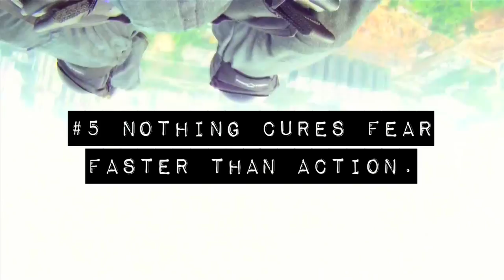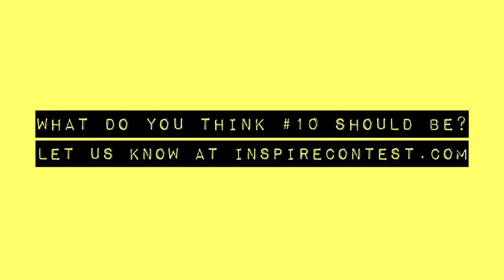10 Reminders for the Wild and Free (tentree, CWF & Live Unbound)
*A tentree and Canadian Wildlife Federation video.

Song - Nastya Lyubimova -- I see you (DJ Solovey Remix)

Special thanks to the sponsors (Ten Tree Apparel & Canadian Wildlife Federation). (for inspiration, incredible action sports pics and vids)

Vanina Walsh
Amanda Ruller
Kristen Slinn and Jeremy Wong